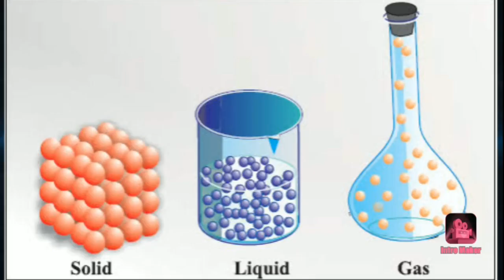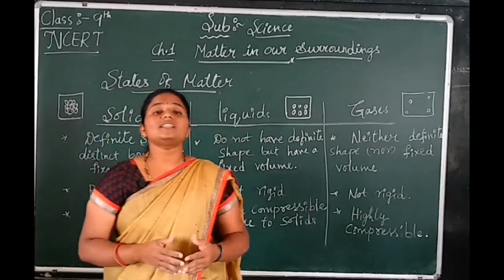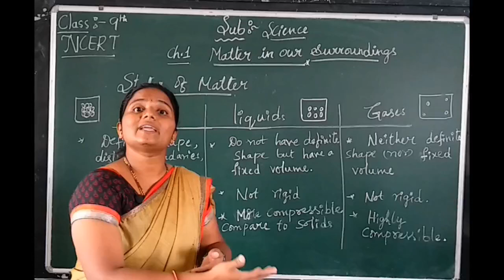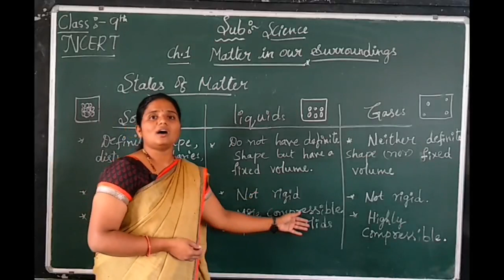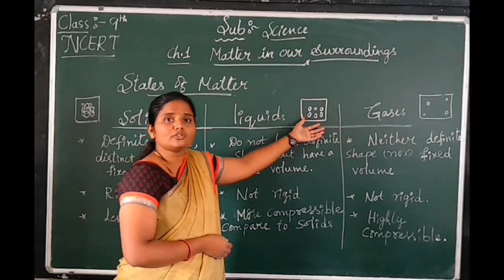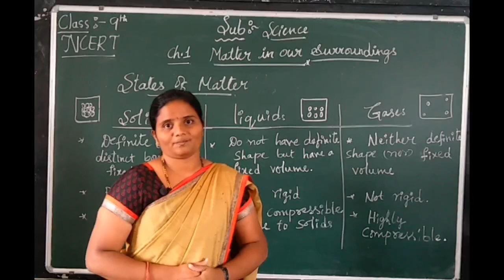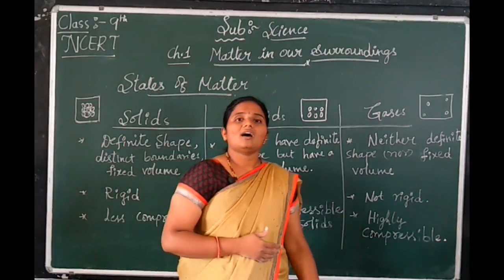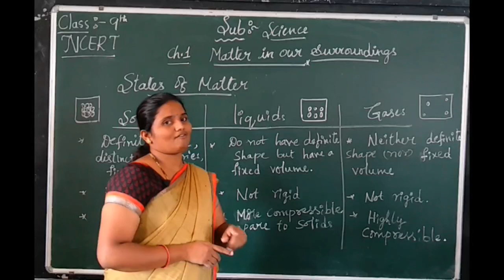Matter in our surroundings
Part 2(States of matter)